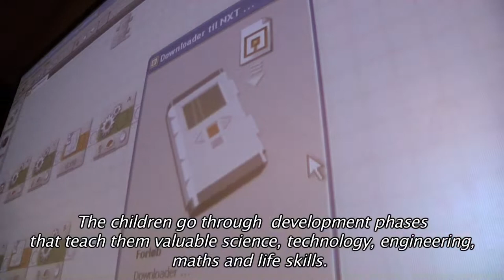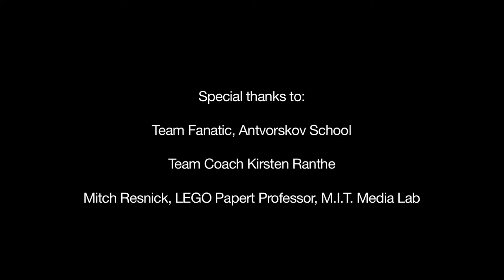First Lego League Learning Outcomes